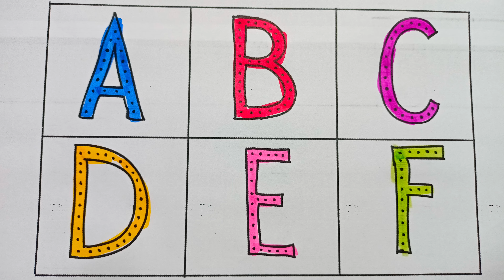A for Apple,B for Ball, Alphabets, छोटे बच्चों की पढ़ाई,kids class